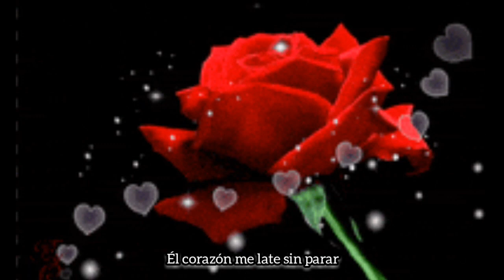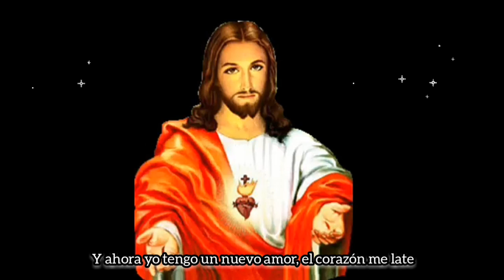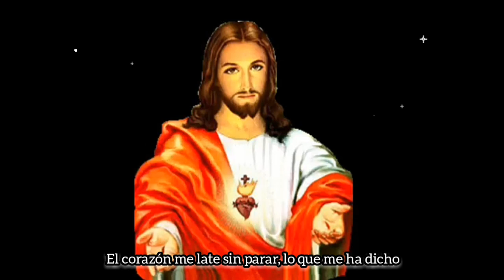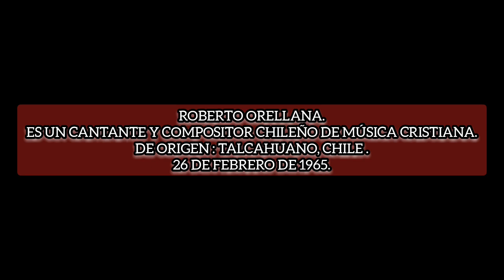MÍ NUEVO AMOR & Roberto Orellana/Letra/ Español ♥️🌷🙏